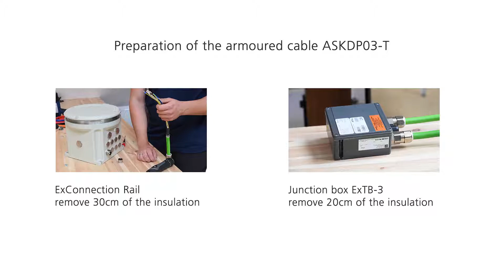SAMCON 04 Wiring the cable ASKDP03 T to the junction box ExTB 3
The tutorial shows the wiring of the cable ASKDP03-T to the junction box ExTB 3. It is explained how to configure the connection, how to use the barrier gland and what is to be noted.
All rights and technical changes reserved. No liability for wrong or missing informations.
Das Tutorial zeigt die Montage und Installation des Kabels ASKDP03-T an den Klemmkasten ExTB 3.  In einem ersten Schritt wird  dargestellt wie das Kabel zu konfigurieren ist. Weiterführend wird erklärt, wie das Systemkabel in den Klemmkasten ExTB 3 eingeführt und auf die Klemmen aufgelegt wird.
Alle Rechte und technische Änderungen vorbehalten. Keine Haftung für falsche oder fehlende Informationen.